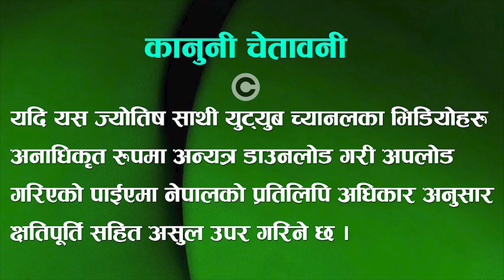तिहारको समयमा देउसी भैलो किन खेलिन्छ? पौराणिक महत्व यस्तो छ । Deusi Bhailo - Jyotish Sathi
Vastu Tips and Astrology tips in Nepali language by young Astrologer Keshab Gautam.